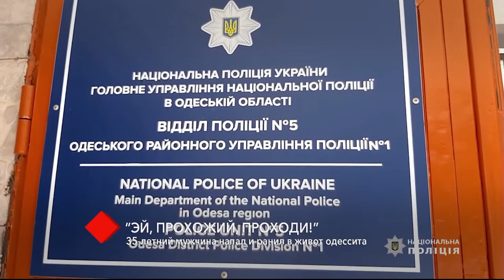35-летний уроженец Луганской области напал и ранил в живот одессита